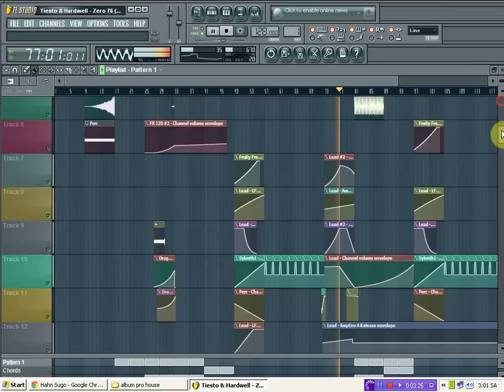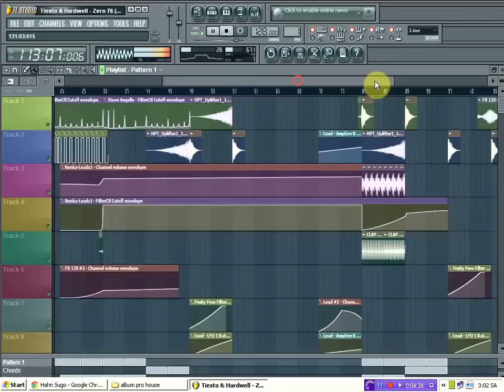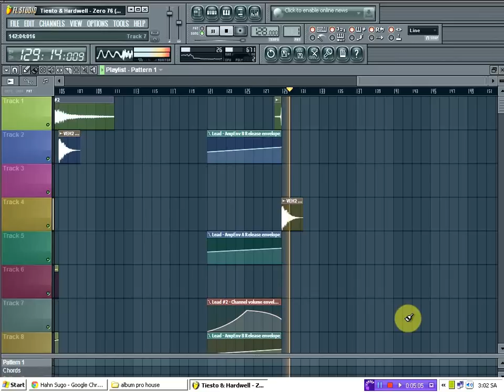Tiesto & Hardwell - Zero 76 (Original mix) on FL Studio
FLP